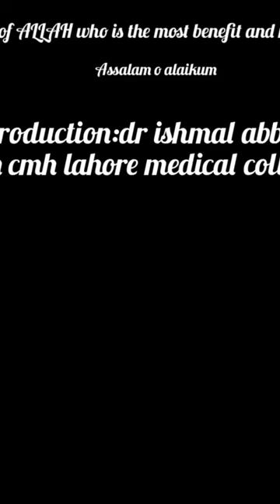Cmh lahore medical college❤